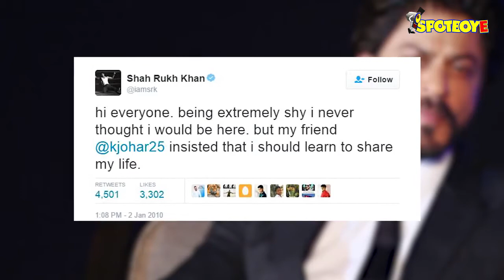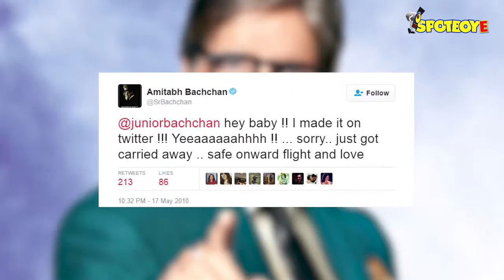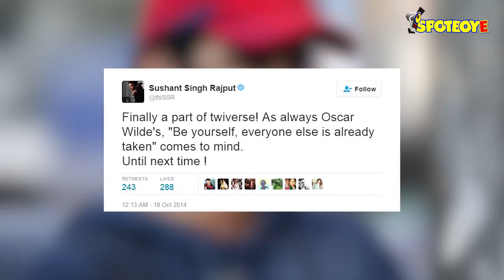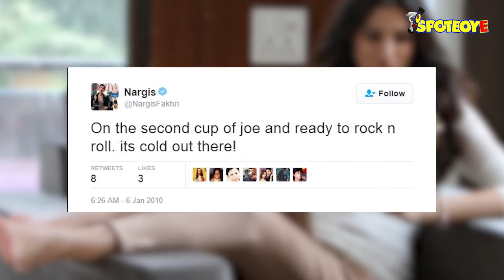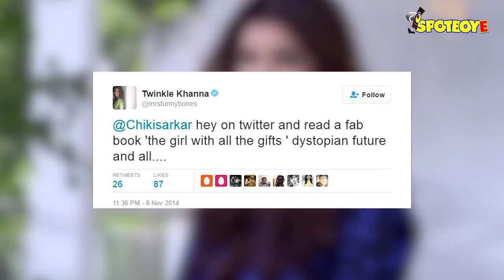13 Bollywood Celebs Twitter Debut that will crack you up! | SpotboyE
Twitter is one of the biggest platforms to voice your opinion in today's day and age, but before we nail this platform, we always have an awkward outing with it! And that happens pretty soon in our Twitter joruney, mostly our first tweet! The very first one that makes your presences known! well here are 13 bollywood celebs' Twitter debut that will crack you up!